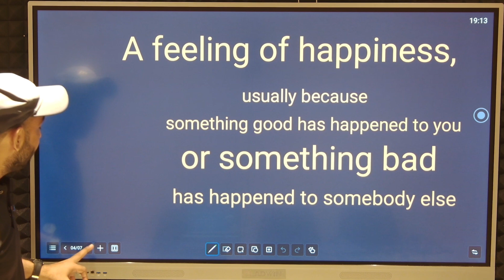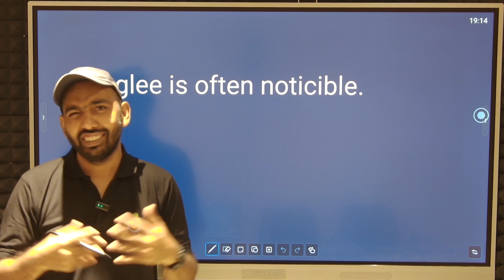Glee Meaning in Hindi & English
Glee
- a feeling of happiness, usually because something good has happened to you or something bad has happened to somebody else.

She couldn't hide her feeling when her rival came last in the race.